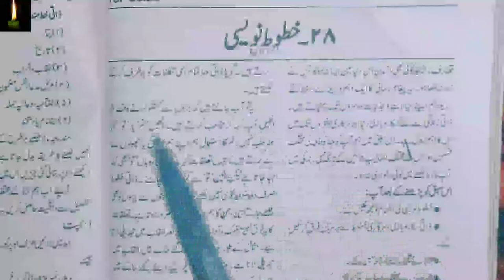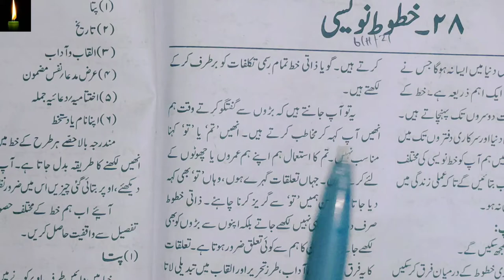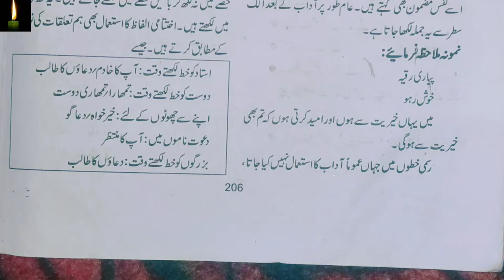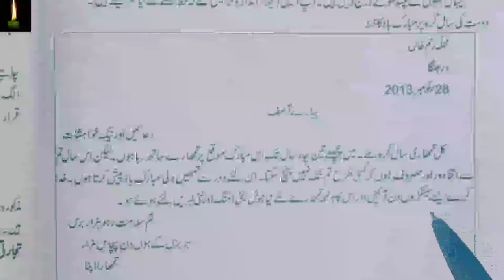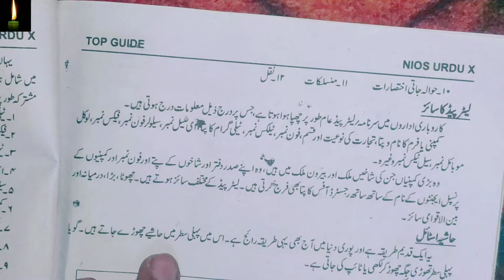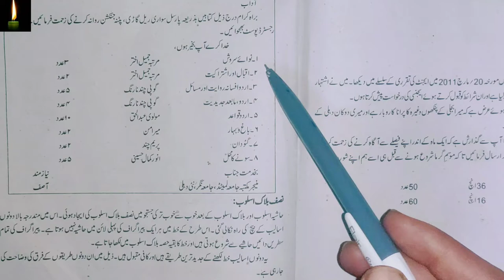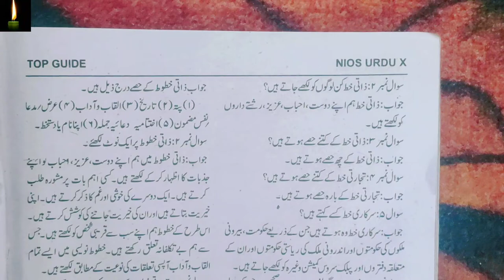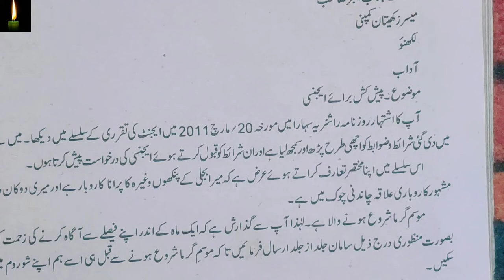NIOS 10TH URDU LESSON 28 || DARKHUWAST NAWESI | nios urdu ch-28 darkhasat nawisi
pdf